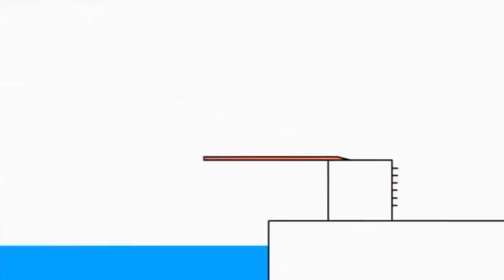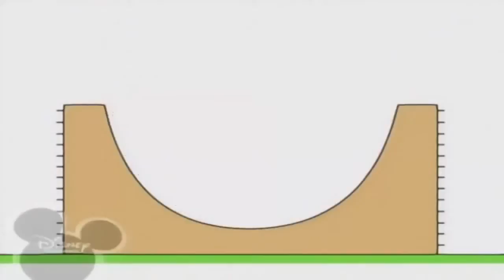Копія відео "Копія відео "Bruno The Great Disney Mini Cartoon Animated Ice Cream Music Song""